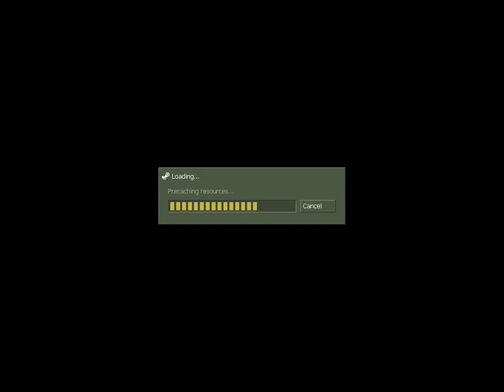Counter Strike Condition Zero Multiplayer Expert Inferno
This is Counter Strike Condition Zero Multiplayer match.

Graphics Card driver settings are optimize.

PC Specs

Processor: Quad Core 3.00GHz (Intel Quad Q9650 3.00GHz).

GPU: Gigabyte NVIDIA Geforce GT 710 DDR 3, 2GB.

Cabinet: VIP[ DIYed { one fan is connected to motherboard. And second one is old fan from my old power supply connected to amp 2, 12 volts adapter.